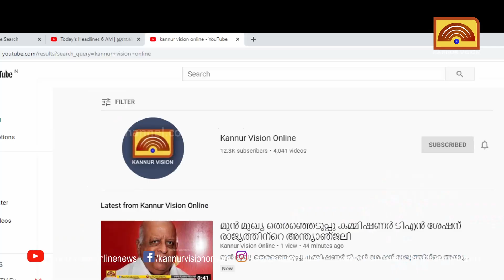കണ്ണൂരിൽ പ്രതിയുടെ തടവ് ചാട്ടം. അരമണിക്കൂറിനുള്ളിൽ പോലീസ് പൊക്കി.